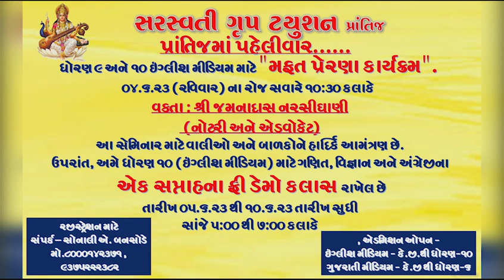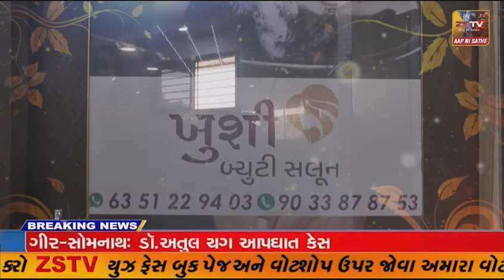માંગરોળ પોલીસ સ્ટેશન ખાતે ફરજ બજાવતા કર્મી નિવૃત થતા વિદાય સમારંભ કાર્યક્રમ યોજાયો